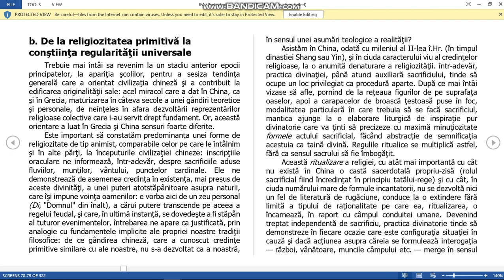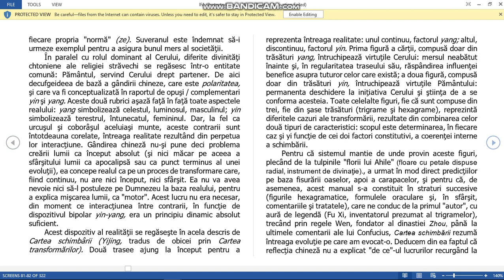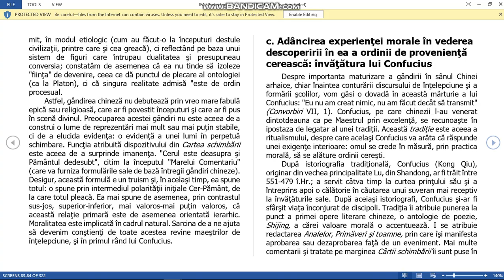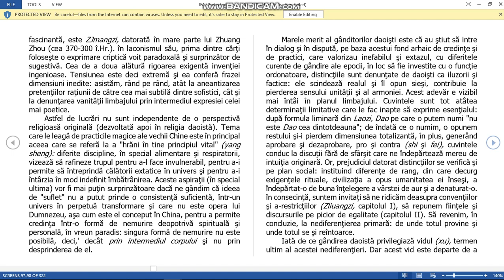CURS ISTORIA FILOSOFIEI CURS 6 FILOSOFIA CHINEZA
Numele meu e Adrian Radu Raceanu  si din 2018 sunt teolog crestin-ortodox. fiind pasionat pe langa teologie de dezvoltare personala, financiara si filosofie.
 Cu acest proiect incerc sa creez o comunitate traitori de agapi (iubire neconditionata)!
Haideti sa crestem impreuna! Succes! Doamne, ajuta!
De asemenea, cei ce doresc să contribuie activ la susținerea proiectului RENASTEREA ORTODOXA și vor să ne ajute  ne pot ajuta printr-o donatie , cu textul “RENASTEREA ORTODOXA”:

✅TRANSFER BANCAR:
BANCA: BANCA TRANSILVANIA BT
TITULAR: SC ACTIVE PASSIVE INCOME SRL
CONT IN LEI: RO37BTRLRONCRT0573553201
MULTUMESC!